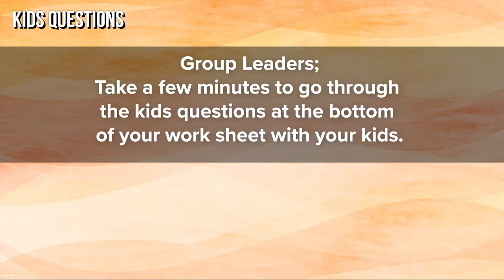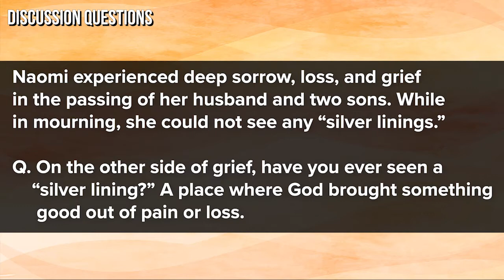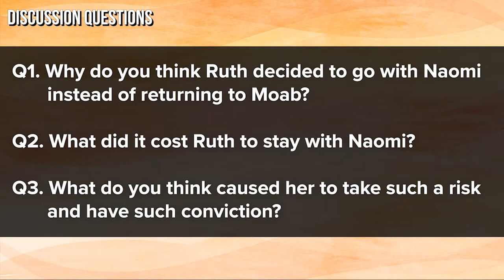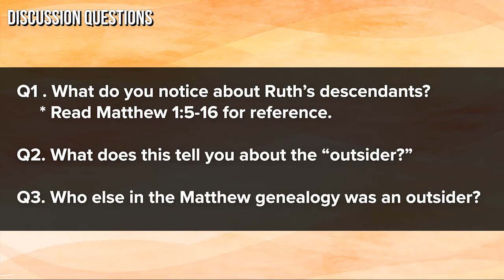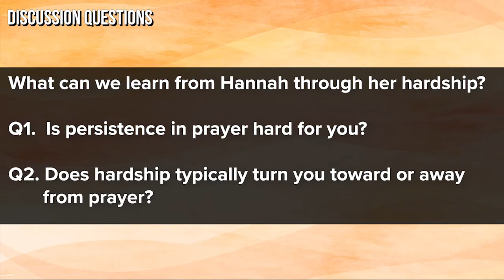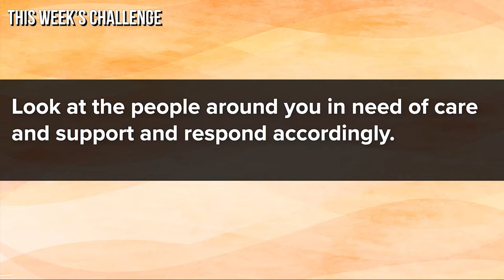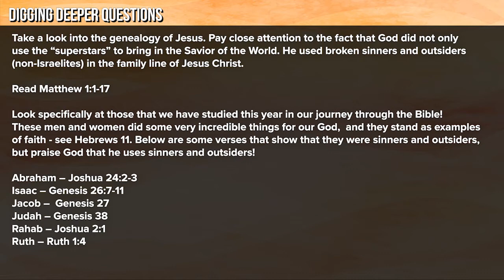Foundry Groups 2022 | Judges News pt 2| 05-08-22